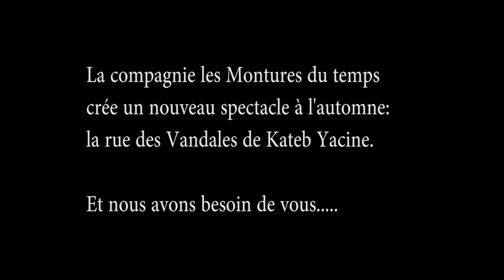pourquoi soutenir un projet de création d'une pièce de Kateb Yacine?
Des personnes ont soutenu notre projet de création sur le site kisskissbankbank, ils ont souhaité nous expliquer pourquoi.